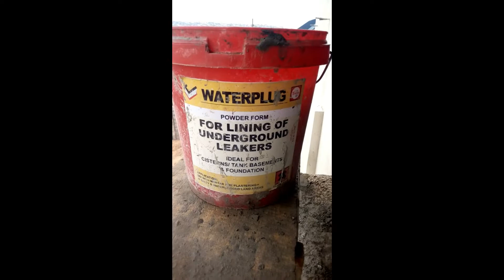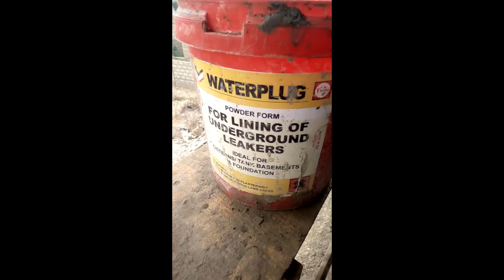Construction of 5 bedroom house for our diaspora client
Our builders (YouSort World Real Estate & Construction) almost done with a client's residential house. During the year 2020, a client who lives outside Ghana, engaged our builders to build his residential house in Ghana for him. Our builders accepted the offer and started working on it from START to its progressive start now. Let our builders build yours for you too